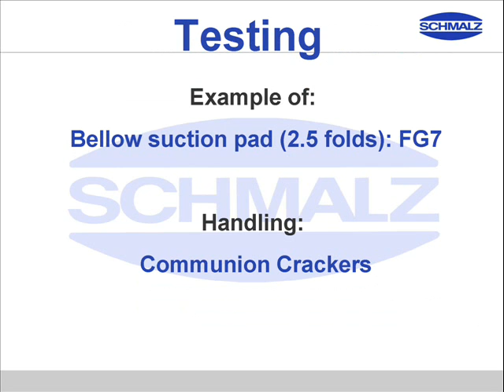Food VT FSG 7 handling communion crackers